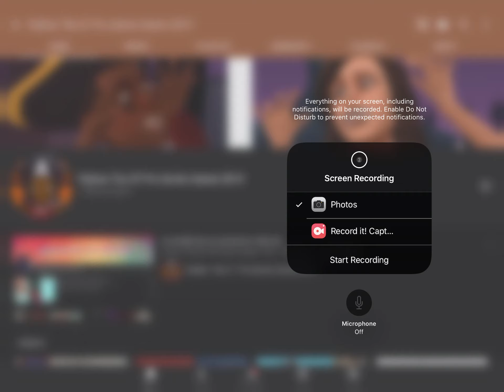I know have 1.25k subscribers + I am halfway to reaching 1.3k subscribers